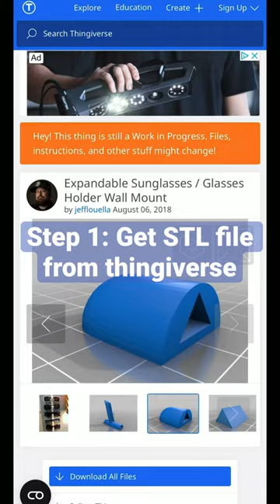3D PRINTED SUNGLASS WALL MOUNT!